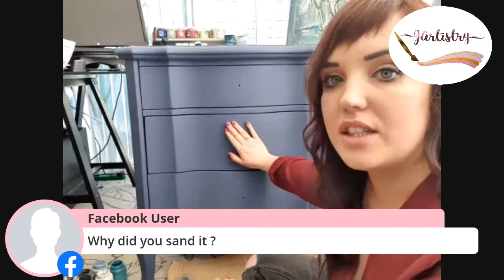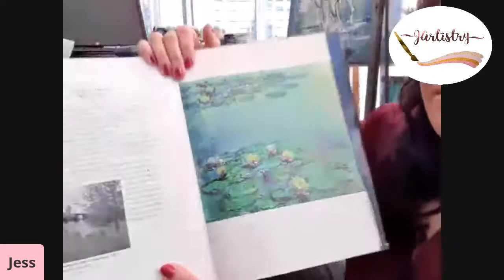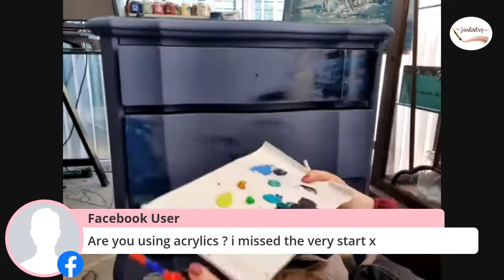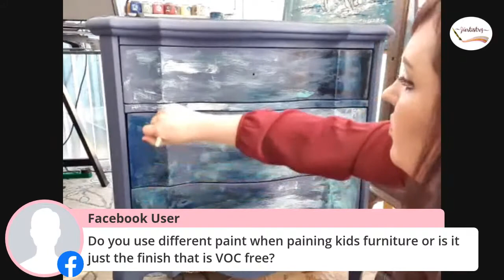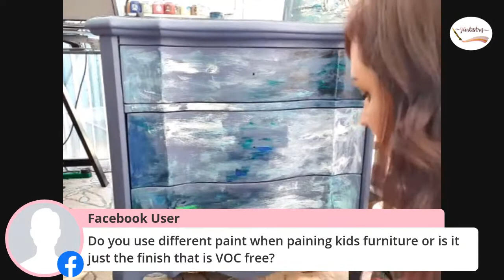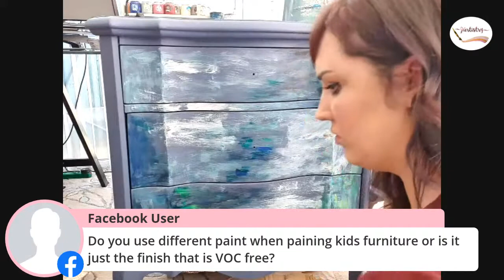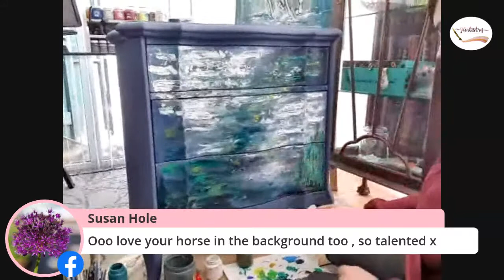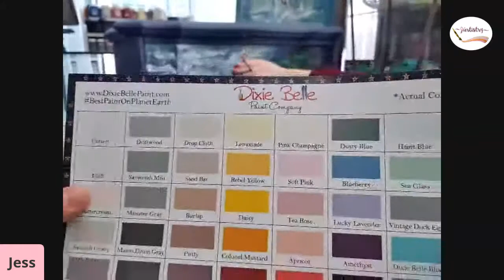Monet Inspired Bombe Chest with Jess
It's Jess' turn to paint this week and she will be demonstrating how to paint a Monet inspired lily pad scene onto the front of a bombe chest of drawers. She will be using both Acrylic and Chalk paints with both brushes and palette knifes.